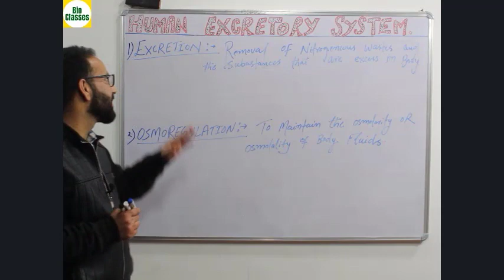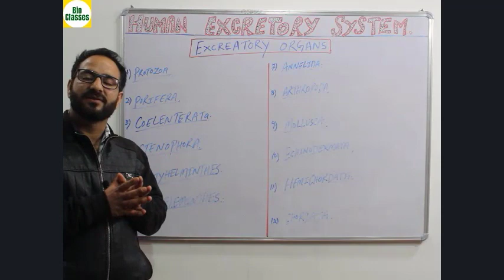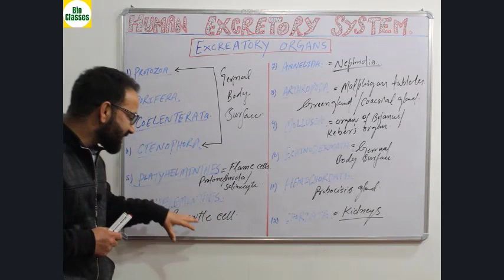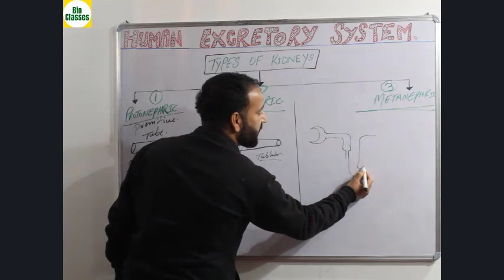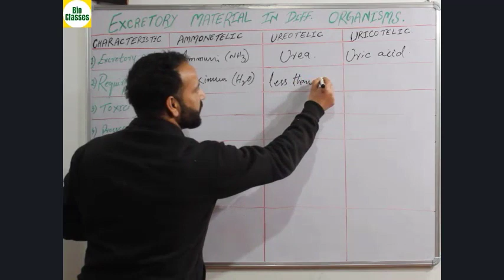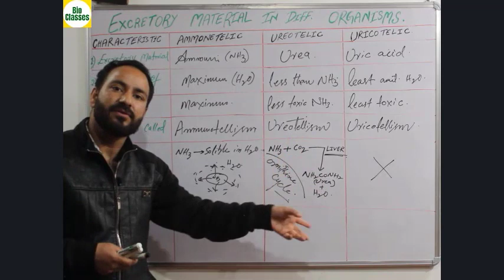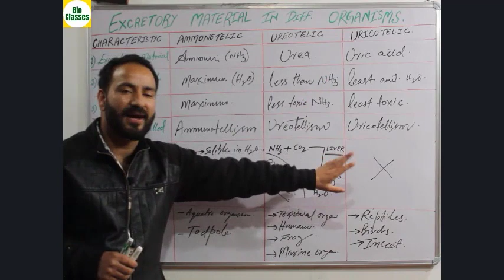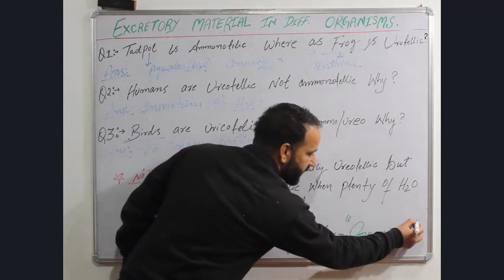Excretory Products And Their Elimination 01 : NEET/AIIMS/NCERT/11TH CLASS.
HUMAN PHYSIOLOGY:NEET/AIIMS:
excretory products and their elimination 11th class NCERT/NEET

THIS VIDEO EXPLANS YOU ABOUT:
1:- DEFNITION OF EXCRETION AND OSMOREGULATION.HUMAN PHYSIOLOGY:NEET/AIIMS:
2:-DIFFERENT TYPES OF EXCRETORY ORGANS IN DIFFERENT ORGANMS OF ANIMAL KINGDOM.HUMAN PHYSIOLOGY:NEET/AIIMS:
3:-EXCRETORY MATERIAL IN DIFFERENT ORGANISMS.
AMMUNOTELISM:UREOTELISM:URICOTELISM:
AMMUNOTELLIC ORGANISMS :UREOTELIC ORGANISMS :URICOTELIC ORGANISMS.HUMAN PHYSIOLOGY:NEET/AIIMS: